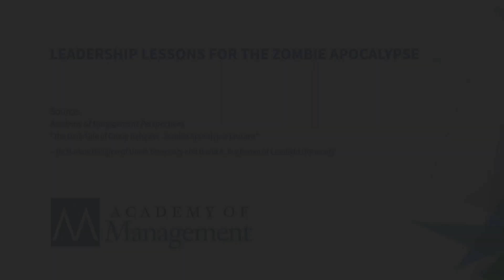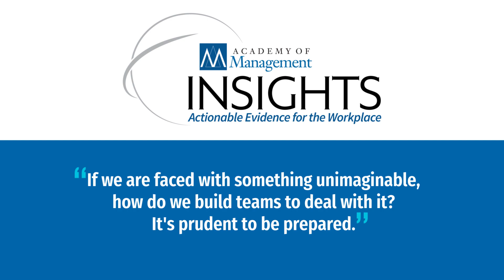Leadership Lessons for the Zombie Apocalypse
AOM Insights - Leadership Lessons for the Zombie Apocalypse